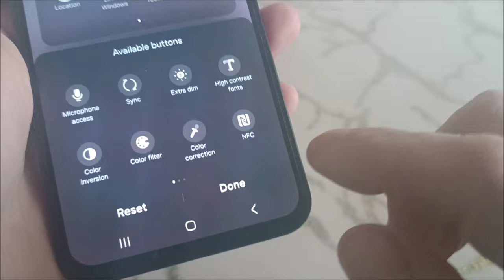Cara screenshot di Samsung A35 (cara terbaik)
Cara mengambil tangkapan layar di Samsung A35. Anda dapat melakukannya menggunakan tombol, power tanpa tombol, ujung telapak tangan, dan hanya satu ikon.